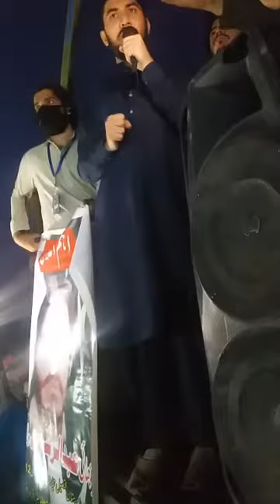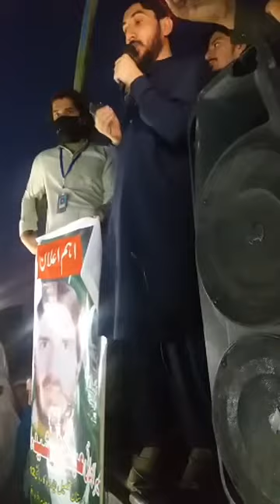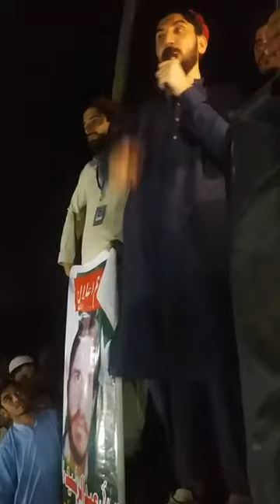منظور پشتین وینا پہ کراچی کی دہ مظلوم پشتنوں تہ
PTM Zalmi
Just for PTM saporter and afghan Pakhtoon